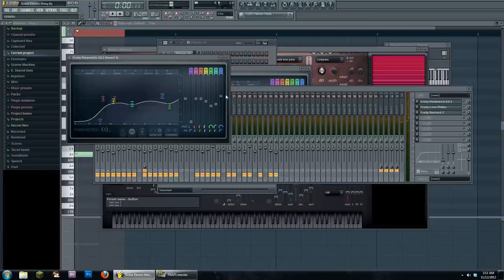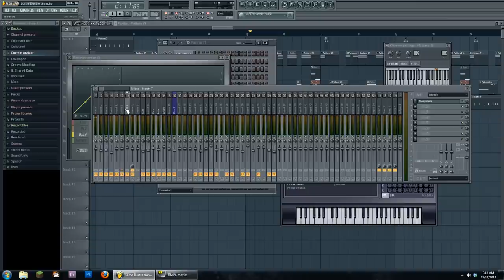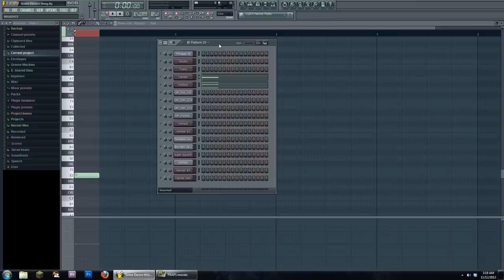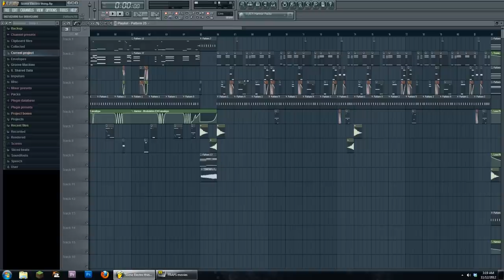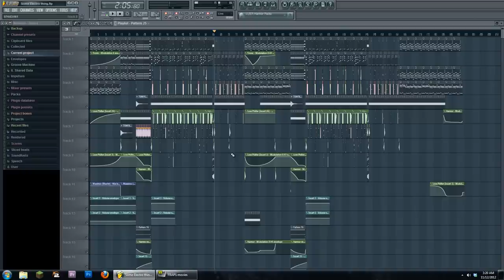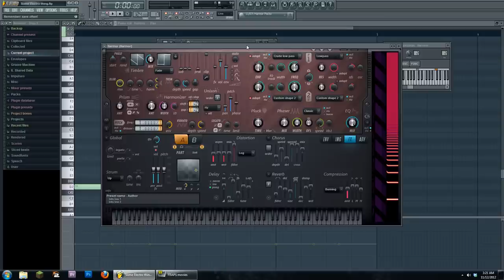How To Bass 15: Harmonized Chord/Bass Combo with Harmor